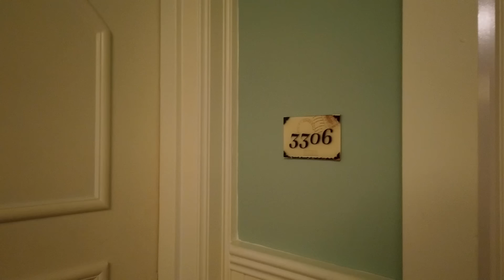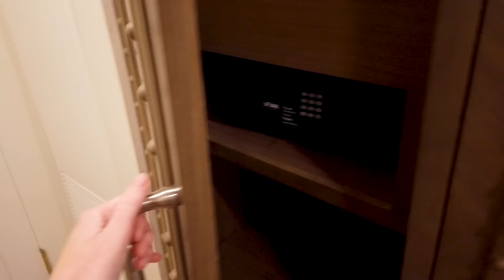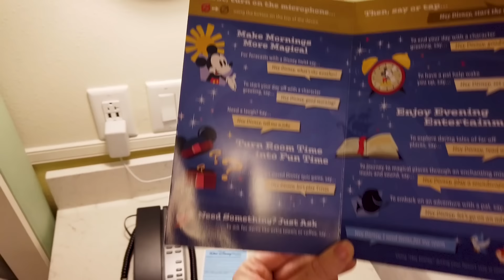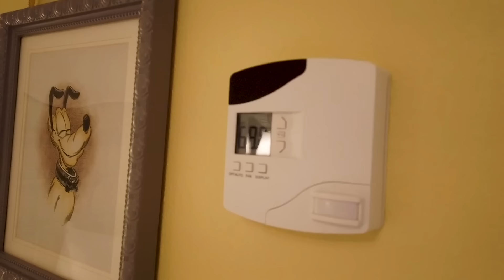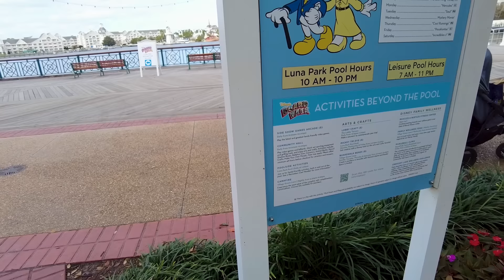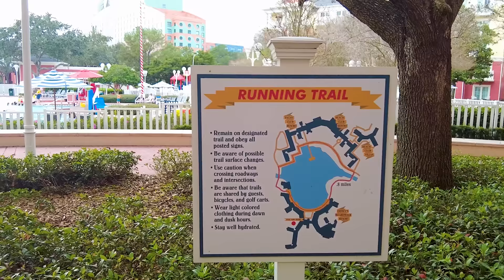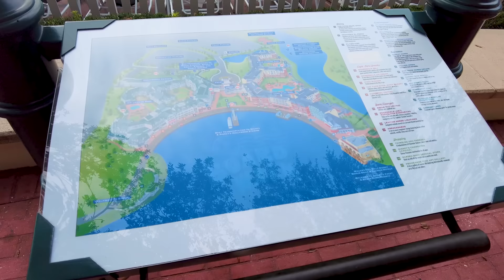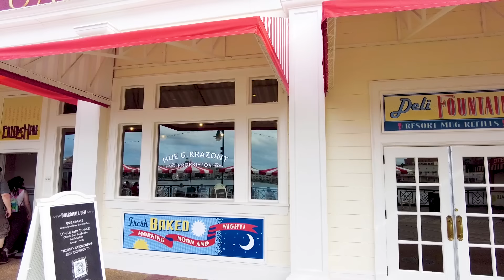INSIDE the BRAND NEW Rooms at Disney's BoardWalk Inn Resort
A LOT has changed at this EXTREMELY popular Disney World hotel. So let's take a FULL TOUR of the new – and improved Disney’s BoardWalk Inn Resort!